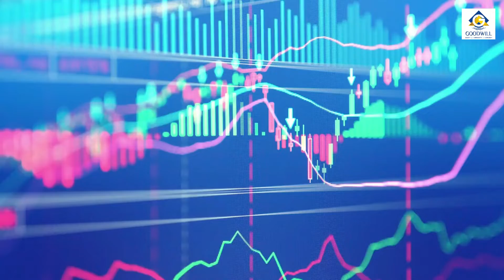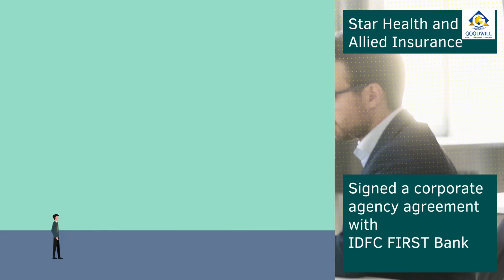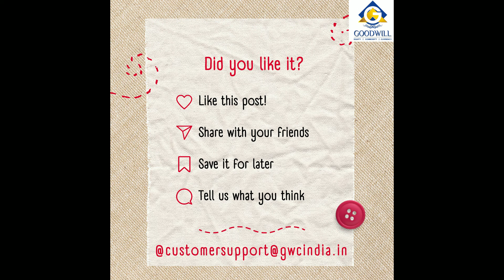Buzzing Stocks Today (Tamil) | RIL | Cipla | Bank of Baroda | Brigade Enterprises | Sterling Tools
Buzzing Stocks for today, i.e., 28th June, 2022 covering some of Scrips that have some News associated with them. Watch Now!

0:00  Intro
0:05  Reliance-Altigreen
0:21  Cipla
0:45  Bank of Baroda
1:01  IDFC First Bank-Star Health Insurance
1:13  Brigade Enterprises
1:34  Bilcare
1:42  Sterling Tools
2:07  Mishtann Foods
2:23  Indian Card Clothing